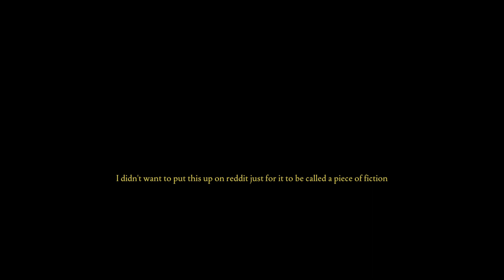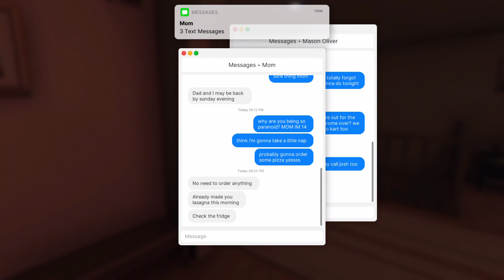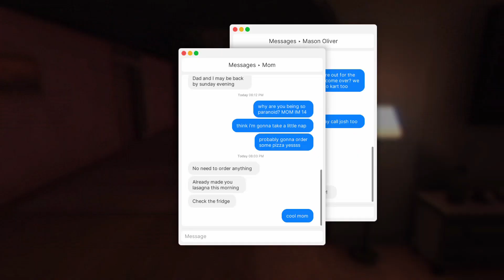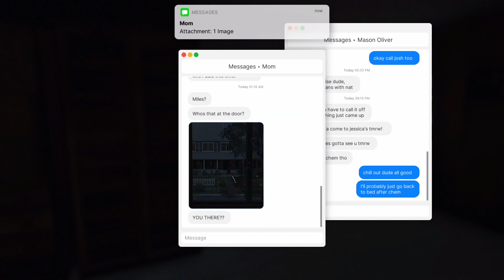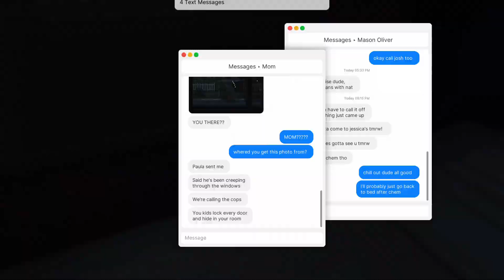IAM ALONE IN MY HOME , BUT ?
🎮 In this video, I dive into Fears to Fathom: Episode 1, a chilling and immersive horror game that keeps you on the edge of your seat! Join me as I navigate through the suspenseful storyline and try to survive the spine-tingling moments in this dark adventure.

👻 Get ready for some intense scares, unexpected twists, and plenty of heart-pounding moments! If you love horror games, this one's a must-watch!

📹 Also, I've been considering trying daily vlogging! What do you think? Would you be interested in seeing my day-to-day life and behind-the-scenes content?